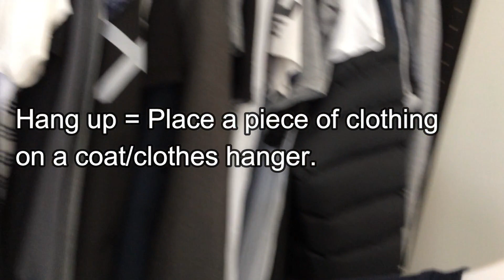Clothing Phrasal Verbs with Examples - Learn English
Ten useful Phrasal Verbs related to clothing. Learn English for free with my weekly English lessons, which are uploaded each and every Sunday! To take you one step closer to English fluency

You can now also catch me on Instagram @ Real_Everyday_English

Gino